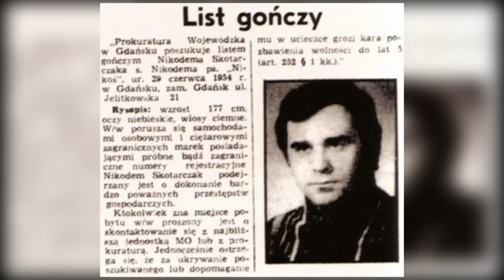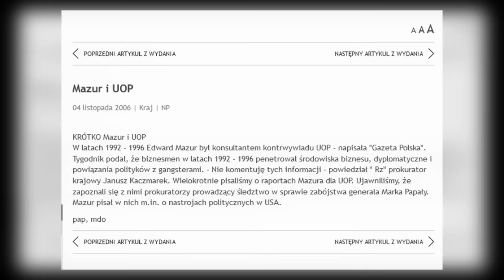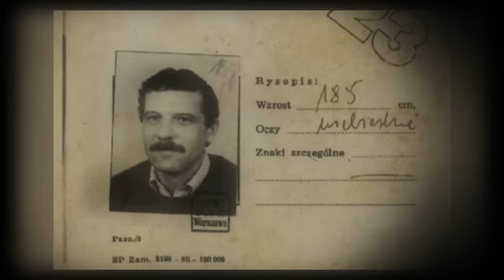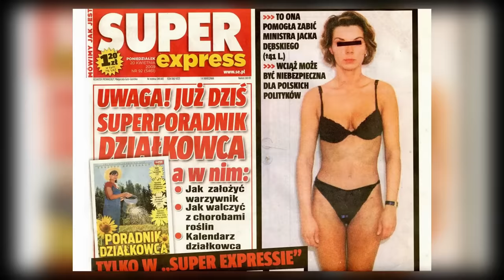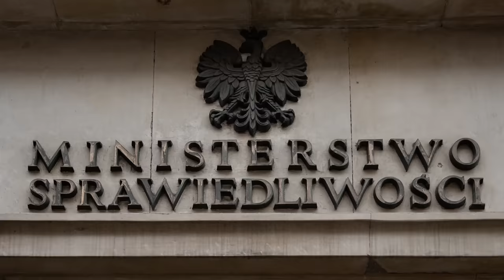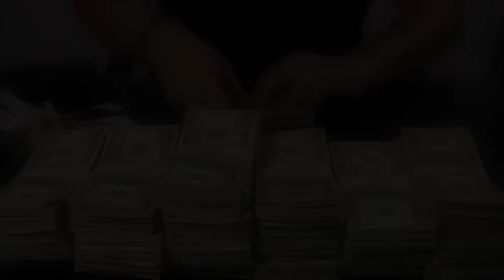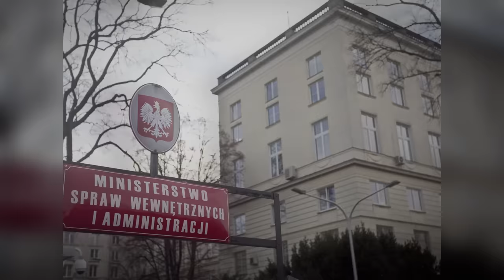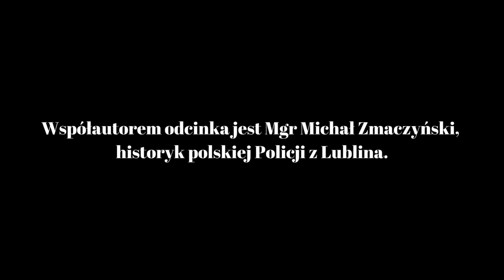Papała, Mafia i Służby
KOD: ZBRODNIA-YOUTUBE